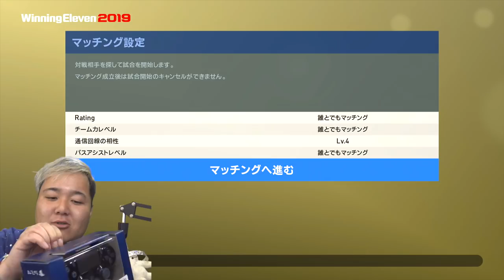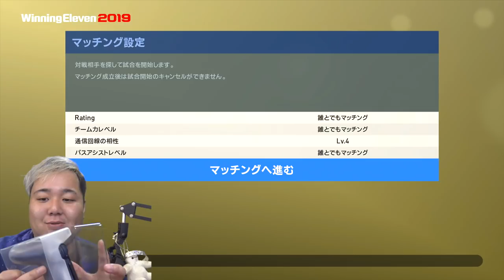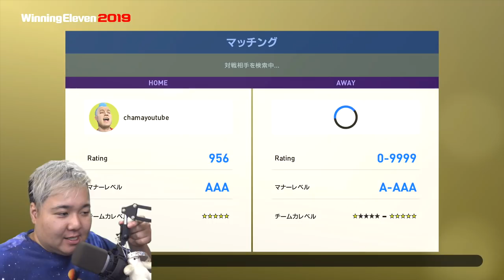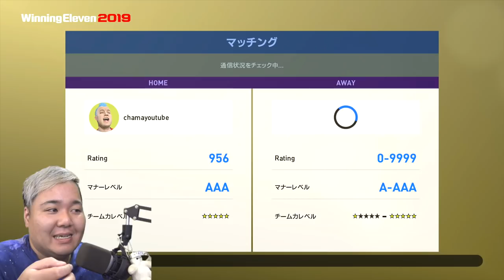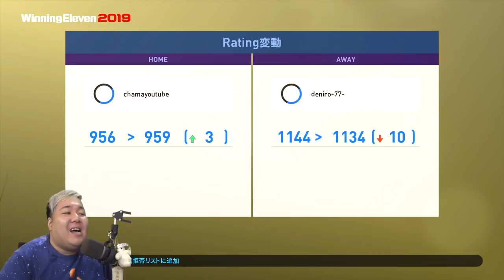リベンジの時【ウイイレ2019】レートランキング３位の猛者と激突！！myClub日本一目指すゲーム実況！！！pes ウイニングイレブン